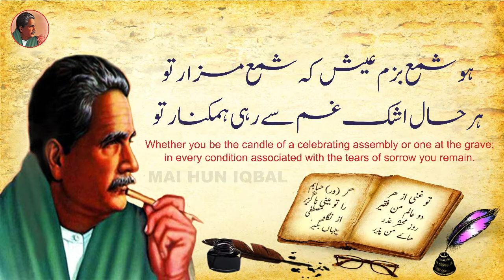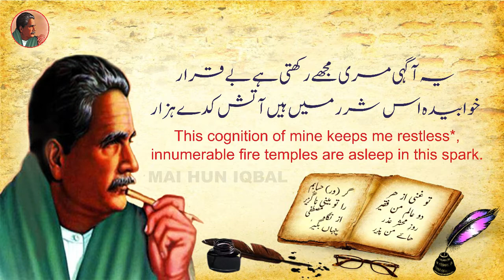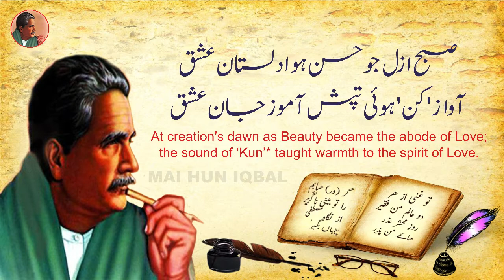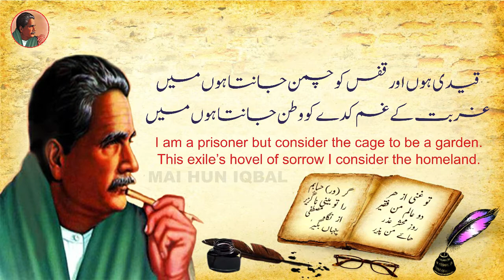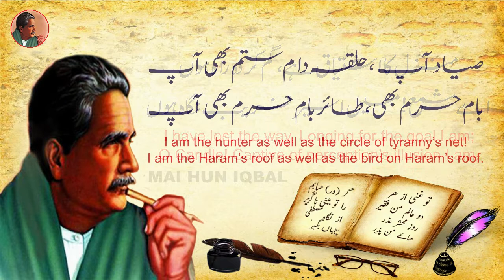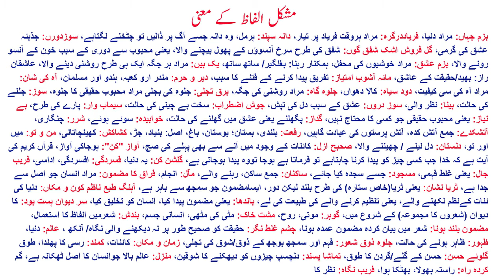Baang-e-Daraa | Shama | The Candle | Mai Hun Iqbal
Baange Daraa | Shama | The Candle | Mai Hun Iqbal

allama iqbal poetry shama urdu
shama allama iqbal poetry urdu
allama iqbal ki nazam himalaya
allama iqbal poetry in english and urdu
allama iqbal poetry english subtitles
allama iqbal ki ghazal
allama iqbal sher
allama Iqbal
mai hun iqbal

Bazm-e-Jahan Men Main Bhee Hun Aey Shama! Dardmund
Feryaad Dar Gira Siftay Daana-e-Sapand

Di Eshq Nay Hararat-e-Sauz-e-Duron Tujhay
Or Gul Farosh-e-Ashk-e-Shafaq-Goon Keya Mojhay

Ho Shama-e-Bazam-e-Aysh Kay Shama-e-Mazar Tu
Her Haal Ashak-e-Ghum Say Rahee Hamkinar Tu

Yak Been Tairi Nazar Sift-e-Asheqan-e-Raz
Mairi Negah Maya-e-Ashoub-e-emtiaz

Kabhi Main, But kade Main Hey Yaksaan Tairi Zia
Men imtiaz-e-Dair-o-Harum Main Phansa Hova

Hey Shaan Aah Kee Taire Dood-e-Seyah Main
Posheeda Koi Dil Hey Tairi Jalwagah Main?

Julti Hey Tu Ke Bark-e-Tajjalli Say Door Hey
Bay-Durd Taire Souz Ko Samjhay Kay Noor Hey

Tu Jul Rahee Hey Or Tujhay Kuch Khaber Naheen
Beena Hey Or Souz-e-Darun Per Nazer Naheen

Men Josh-e-eztirab Say Seemabder Bhee
Agah-e-eztirab-e-Dil-e-Beqarar Bhee

Tha Ye Bhee Koi Naz Kisi Bay Niaz Ka
Ahsas Day Deya Mojhey Apney Gudaz Ka

Ye Agahee Mairi Mojhe Rakhti Hey By-Qarar
Khauwabida Iss Sherar Main Hen Aatish Kade Hazar

Ye Imtiaz-e-Riffat-o-Pasti Issi Say Hey
Gul Main Mahek, Sharab Main Musti Issi Say Hey

Bustaan-o-Bulbul-o-Gul-o-Boo Hey Ye Aagahi
Asul-e-Kashakash-e-Man-o-Tu Hey Ye Aagahi

Subha-e-Azul Jo Husan Hova Dilstan-e-ishq
Avaz-e-‘KUN’ Hovi Tapish Aamoz-e-Jan-e-Ishq

Ye Hukum Tha Kay Gulshan-e-‘KUN’ Kee Bahar Daikh
Ek Aankh Lay Ky Khauwab-e-Pareshan Hazar Daikh

Mujse Khaber Na Pooch Hejab-e-Wajood Kee
Sham-e-Firak Subah Thee Mairi Namood Kee

Voh Din Gaye Kay Qaid Sey Men Aashna Na Tha
Ziab-e-Darakht-e-Toor Maira Asheyaana Tha

Qaidi Hoon Or Qafas Ko Chaman Janta Hoon Men
Ghurbat Key Ghumkade Ko Vatan Janta HOOn Men

Yaad-e-Vatan Fasurdagi-e-Bey-Sabub Banee
Shouq-e-Nazer Kabhee, Kabhee Zouq-e-Talub Banee

Aey Shama! entihaye Fareb-e-Kheyal Daikh
Masjood-e-Sakinan-e-Faluk Ka Maal Daikh

Mazmoon Feraq Ka Hoon, Suraiya Nishan Hoon Men
Ahang-e-Taba-e-Nazim-e-Koun-o-Makan Hoon Men

Baandha Mojhey Jo Uss Ney To Chahi Mairi Namood
Tehreer Ker Deya Sir-e-Dewaan-e-Hast-o-Bood

Gohar Ko Musht-e-Khaak Main Raihna Pasand Hey
Bandish Agarchy Sust Hey, Mazmoon Buland Hey

Chashm-e-Ghalat Negar Kay Ye Sara Qasoor Hey
Aalam-e-Zahoor-e-Jalva-e-Zouq-e-Shaor Hey

Yeh Selsila Zaman-o-Makaan Ka, Kumand Hey
Touq-e-Gulooye Husan-e-Tamasha Pasand Hey

Manzil Ka Ishtiaq Hey, Gum Karda Rah Hoon
Aey Shama! Men Aseer-e-Faraib-e-Negah Hoon

Sayyaad Aap, Halqa-e-Daam-e-Sitam Bhee Aap
Baam-e-Harum Bhee, Taeer-e-Baam-e-Harum Bhee Aap!

Men Husan Key Ishq-e-Sarapa Gudaz Hoon
Khulta Naheen Key Naz Hoon Men Ya Niaz Hoon

Han, Aashnaey Lub Ho Na Raz-e-Kuhan Kaheen
Pher Chhirr Na Jaey Qissa-e-Dar-o-Rasan Kaheen